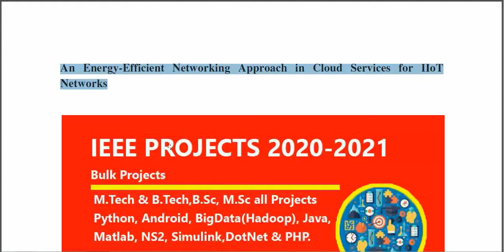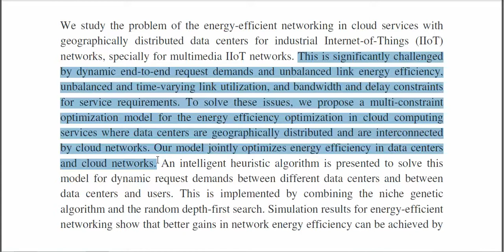An Energy Efficient Networking Approach in Cloud Services for IIoT Networks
From Our Title List the Cost will be,
Python=4000/-
Java Project=2000/-
Support Including Packages
 * Complete Source Code
 * Complete Documentation
 * Complete Presentation Slides
 * Flow Diagram
 * Database File
 * Screenshots
 * Execution Procedure
 * Readme File
 * Video Tutorials
 * Supporting Softwares
Support Specialization
 * 24/7 Support
 * Ticketing System
 * Voice Conference
 * Video On Demand
 * Remote Connectivity
 * Document Customization
 * Live Chat Support